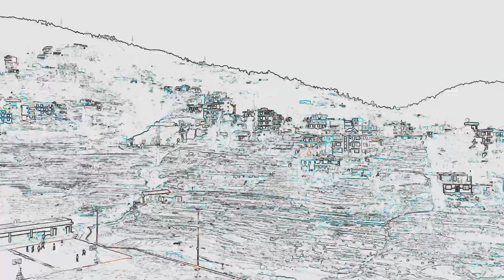UNBOXING DJI Spark | First Fly shots | Banepa- NEPAL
First time drone fly experience was awesome..

Final Edit: Gaurav Bhandari

Don't forget to checkout my other videos soon.